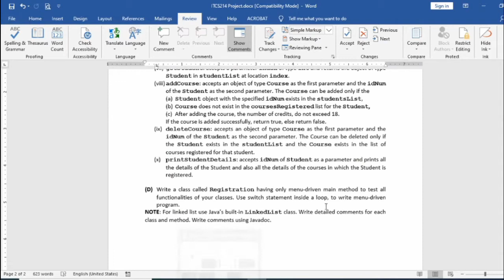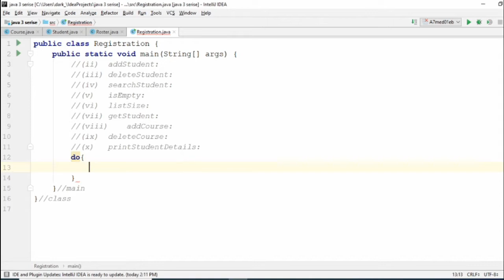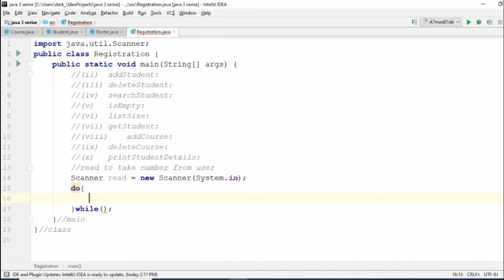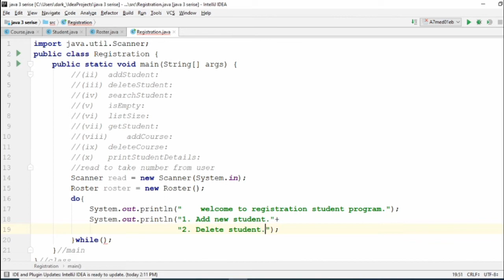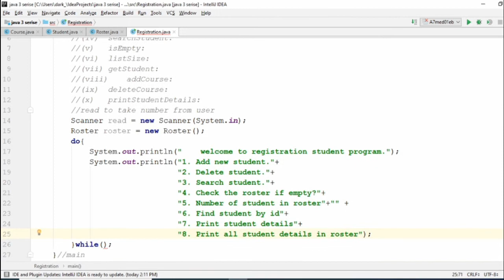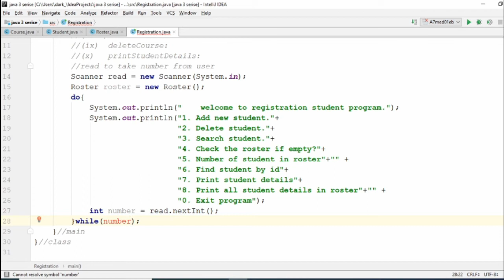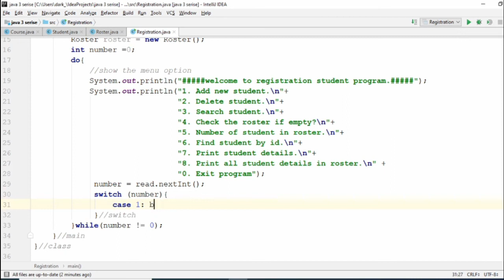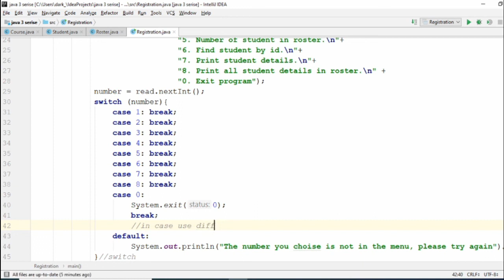Project# registration class part one java 3 (Arabic)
set the switch and loop